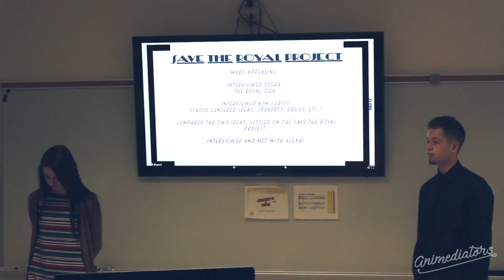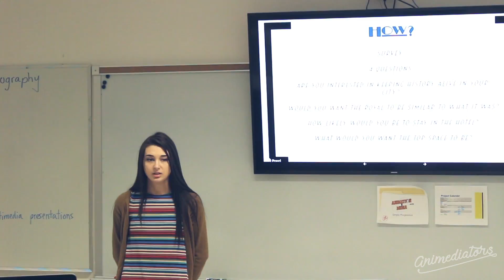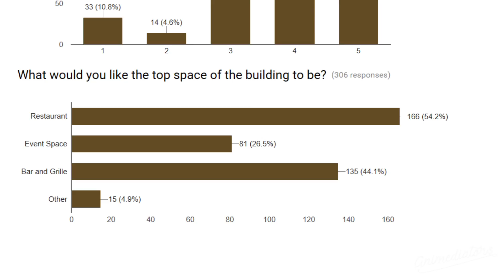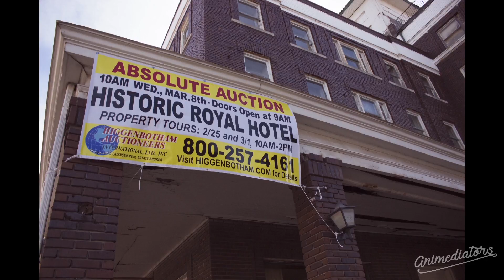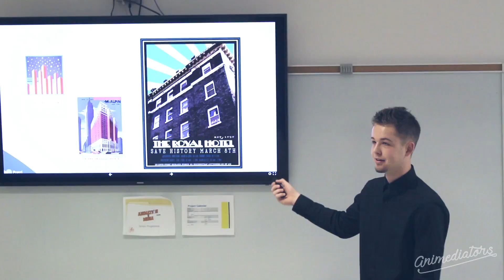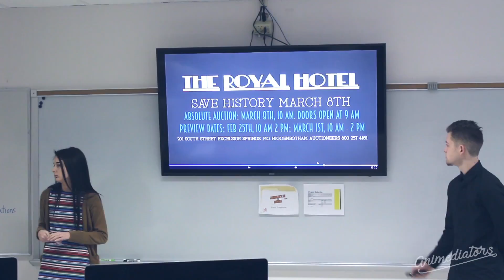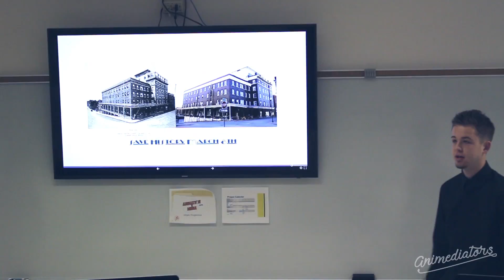Save The Royal Presentation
Animation and Media students from Excelsior Springs Area Career Center sought to create social change in their school's and communities by taking 6 photographs, creating 1 poster, and a 1-minute long video. Here is the presentation from Excelsior Springs student's that are trying to save The Royal Hotel and bring investors to purchase the hotel and restore it to its' original purpose.